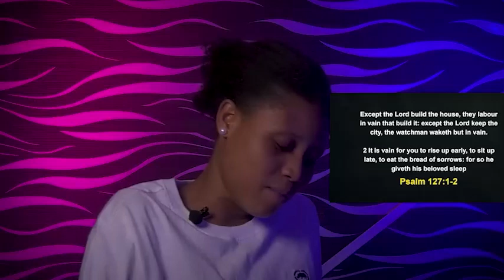WEDNESDAY MIDNIGHT BLESSINGS 8TH JUNE 2022 APOSTLE JOSHUA SELMAN | Commanding Your Morning